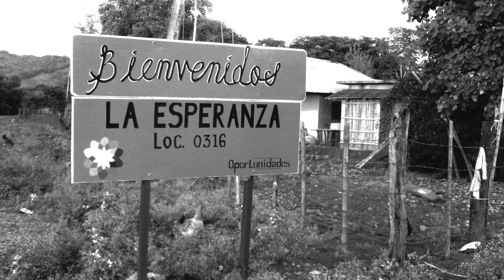Combinar para convivir | Cápsula con la autora Anath Ariel de Vidas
Este libro plantea la cuestión de la coexistencia de diferentes formas de pensar el mundo. ¿Cómo puede uno adherirse simultáneamente a varias concepciones del mundo que implican relaciones específicas y distintas con los demás y con el entorno? El estudio etnográfico en el que se basa este libro se llevó a cabo en el pueblo nahua de La Esperanza, en la región huasteca baja del noreste de México.